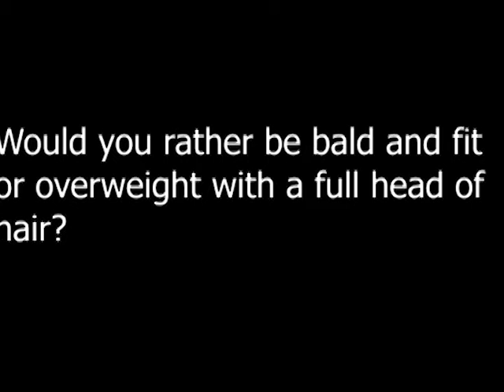MS Sick News Network Friday, January 22